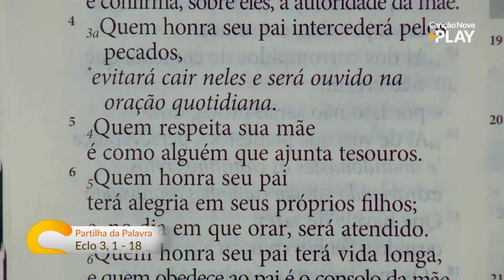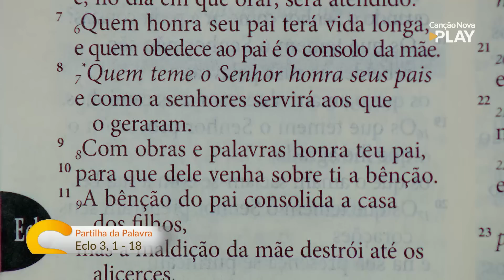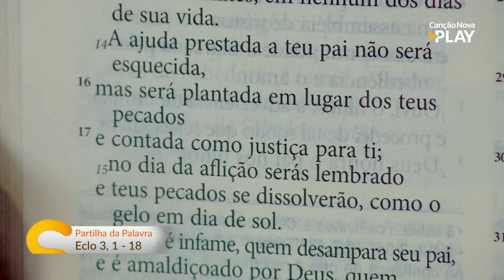Sorrindo Pra Vida (13/01/2023) Partilha da Palavra